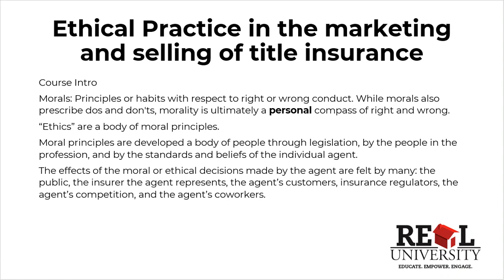Title Producer's C.E. - Ethical Practice In The Marketing And Selling Of Title Insurance 2/5